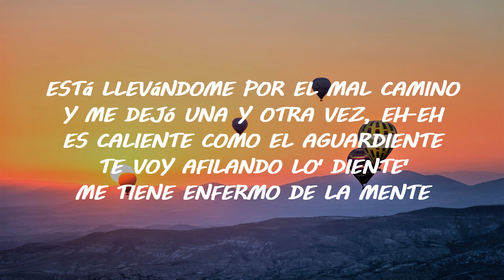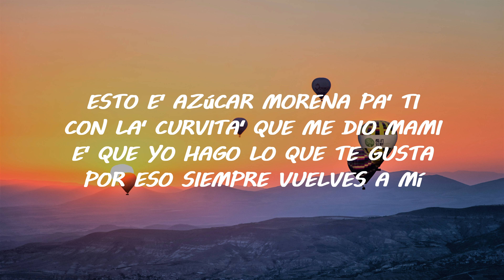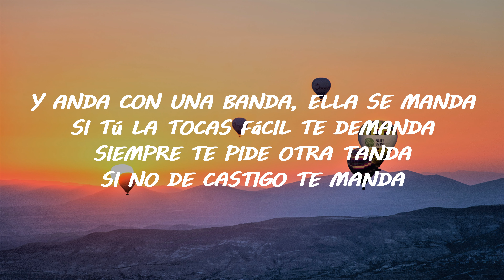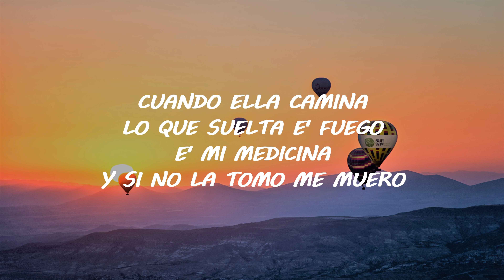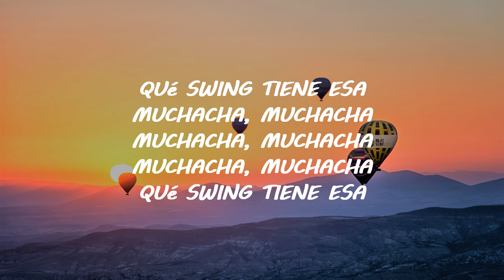Becky G Muchacha ft Gente de Zona Lyrics Video by LYRICS ONLY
BECKY G ft GENTE DE ZONA
MUCHACHA
LYRICS VIDEO